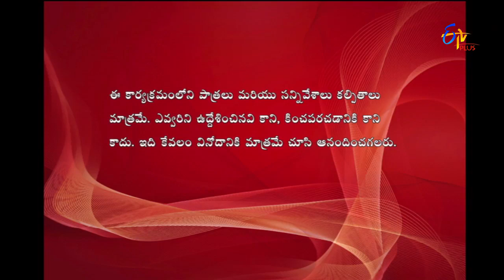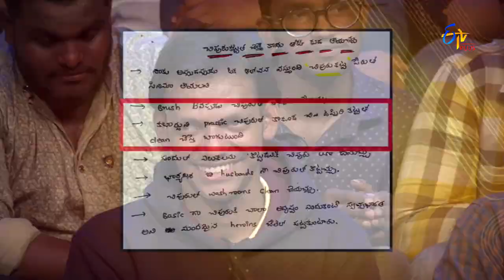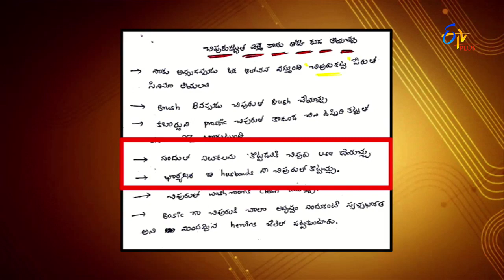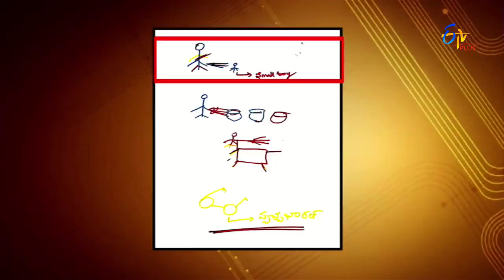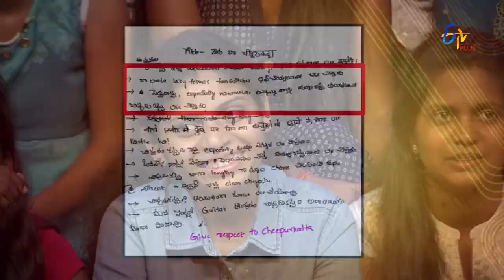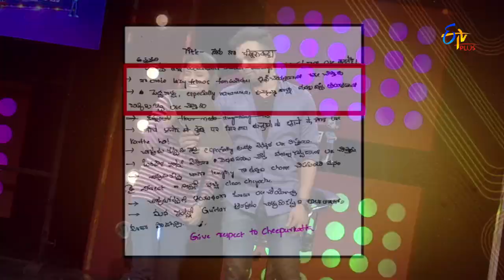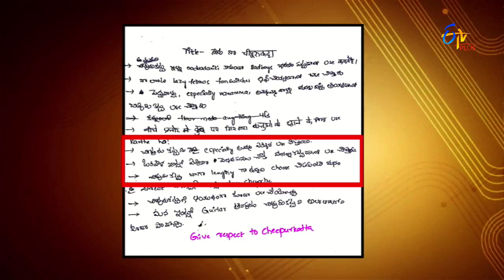Express Raja | Funny Bite 3 | 26th September 2017 | ETV Plus